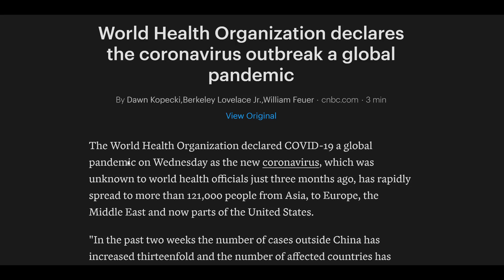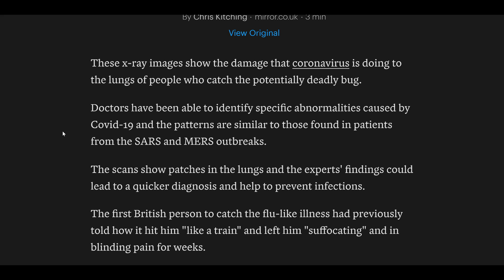GOV. JAY INSLEE ANNOUNCES BAN IN SEATTLE